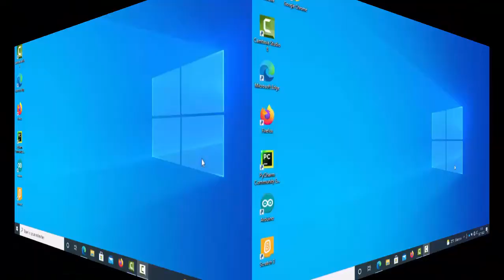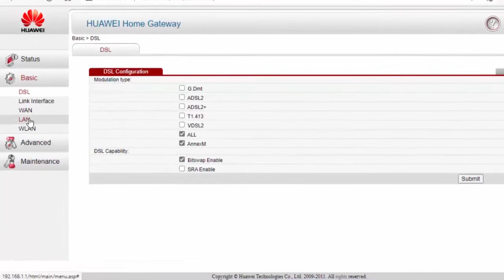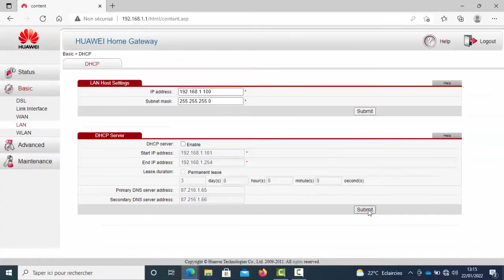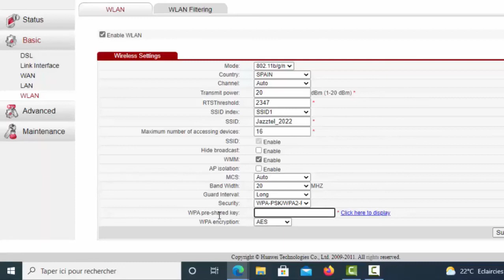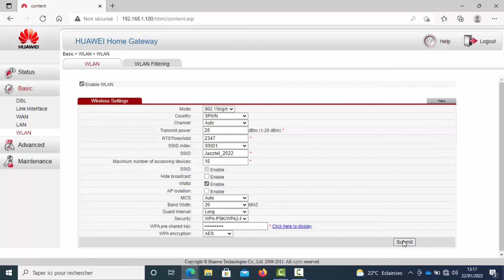configuration jazztel Access point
تحويل راوتر هواوي الى access point
huawei